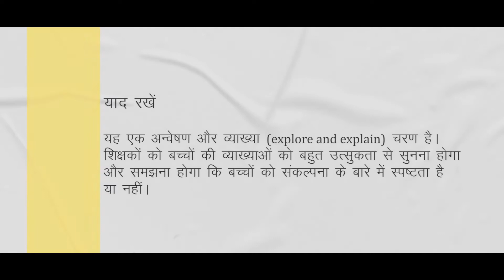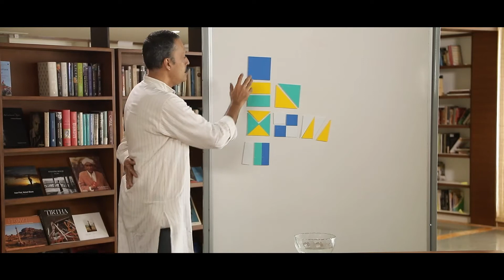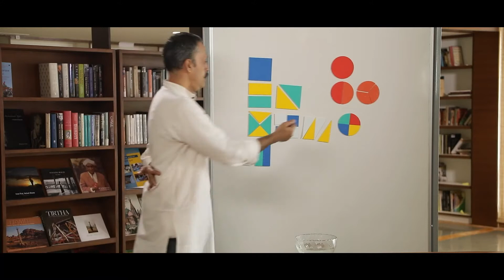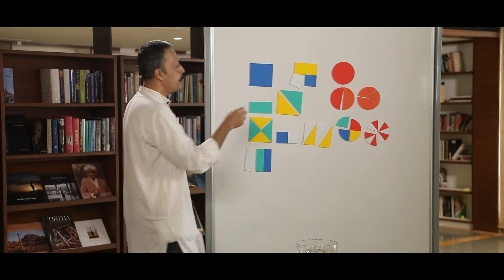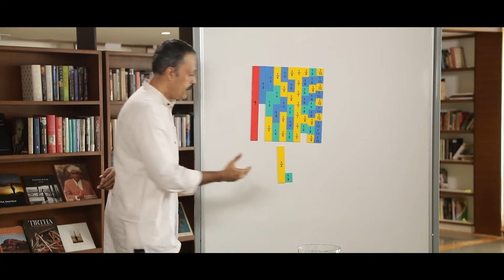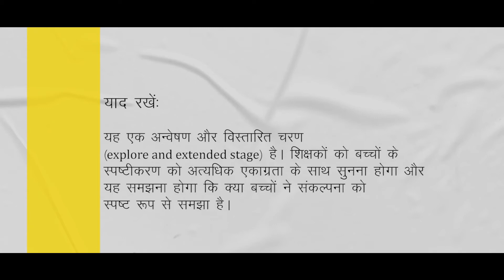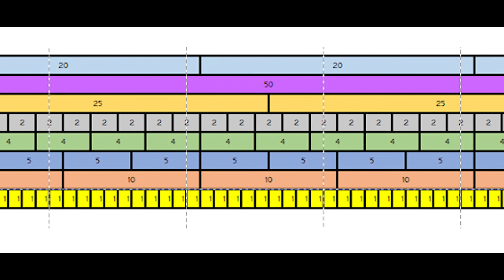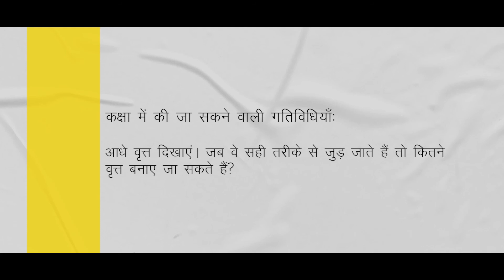Fractions - Full Concept (Hindi)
A training video for teachers, in Hindi, on how to use the Ganitha Kalika Andolana math Kit effectively and help your children learn the concept of 'Fractions'.